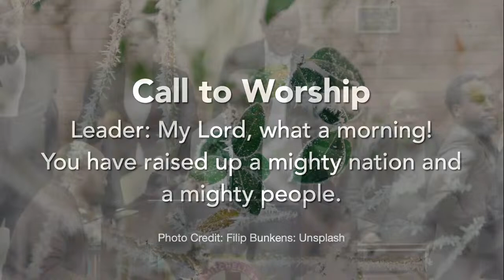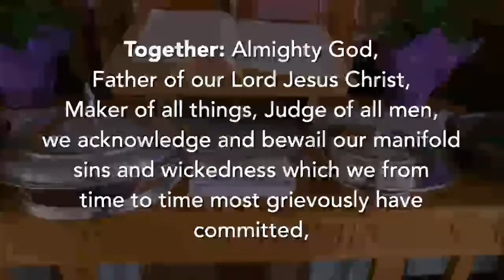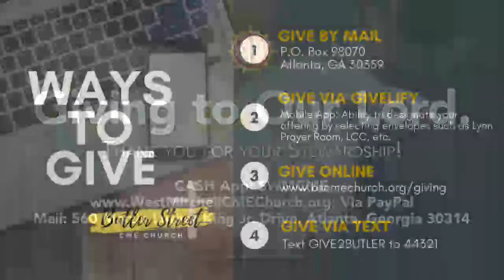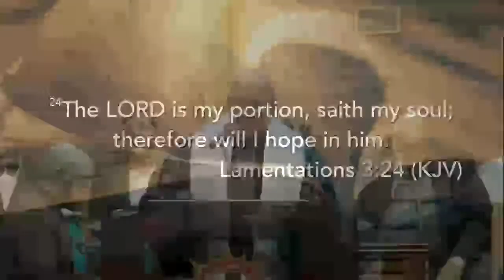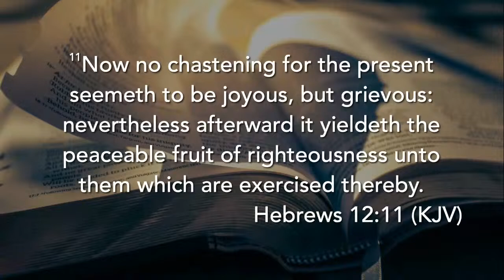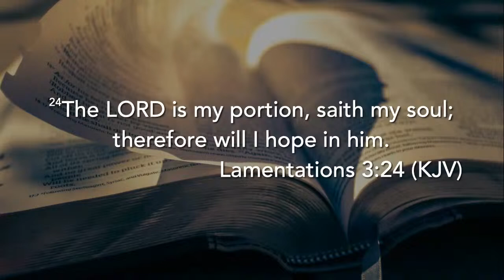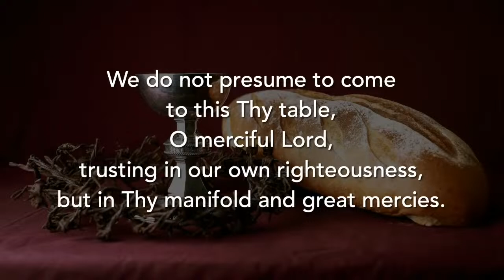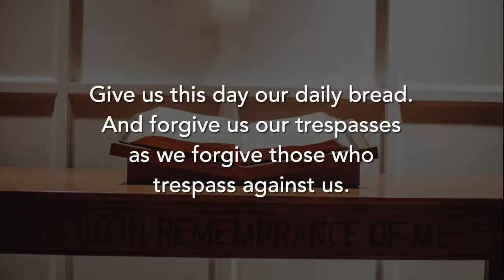2.4.24 - West Mitchell Street + Butler Street Joint Communion Worship Experience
We invite you to worship with us, as both of our churches come together to celebrate, praise and worship our Lord and Savior Jesus Christ, and to celebrate Communion at The Lord's Table!

***We do not intend to infringe upon the copyrights of anyone during our worship service. All music, videos or otherwise are intended for the purposes of worship.***